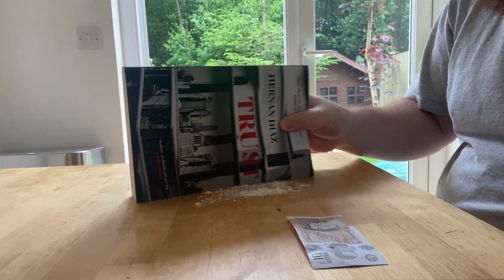Can you Trust money?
Can you Trust money? Is the American Dream Achievable Today?!

Trust by Hernan Diaz book review

Is the American dream a lie? What is the American Dream? How can you subvert the American Dream? Is the American dream dead? Can you Trust money? Can you Trust the stock market? Can you Trust anyone? Does more money really equal more problems?

Pulitzer winner  Hernan Diaz subverted the American Dream and made it collapse like the Great Depression!

Trust by Hernan Diaz is an unfolding wonder of a book which deconstructs the American Dream and what we expect from it! Is the American Dream a lie? Maybe? Maybe it is a network of lies built on trust.
In Trust, the American Dream is not dead instead, he breathes new life into it!

10/10